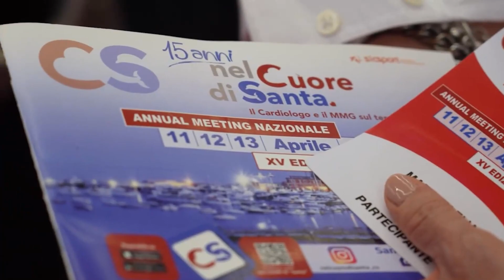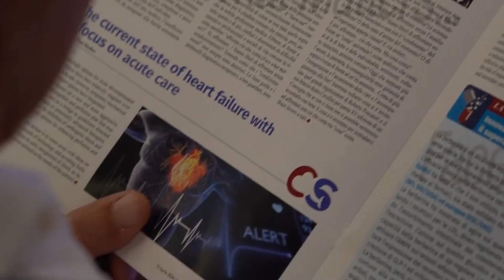Ridurre il livello dei trigliceridi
I livelli ottimali di trigliceridi sono inferiori a 150 mg/dl. Nella fascia compresa tra 150 e 199 mg/dl, aumenta il rischio per la salute. Valori superiori a 500 mg/dl sono considerati molto elevati e possono aumentare il rischio cardiovascolare e cerebrovascolare. Per contrastare i livelli troppo elevati di trigliceridi abbiamo a disposizione i farmaci omega – 3 cioè acidi grassi polinsaturi (PUFA) considerati essenziali per la salute del nostro organismo. Da qualche tempo entrato in terapia anche icosapent etile, un derivato sintetico dell’acido grasso omega-3 chiamato acido eicosapentaenoico (EPA).